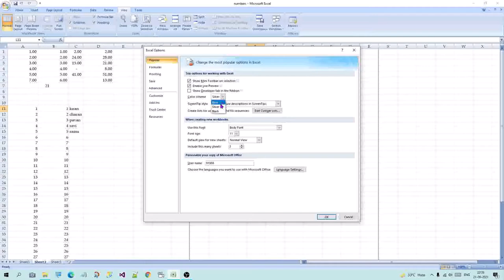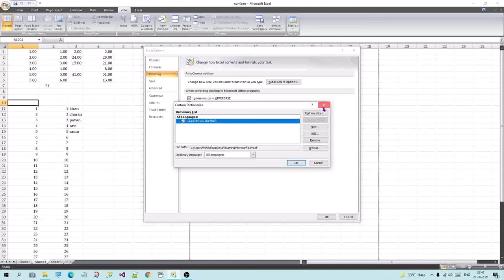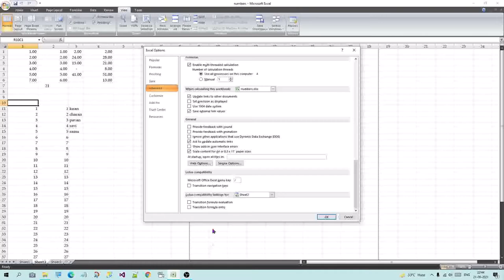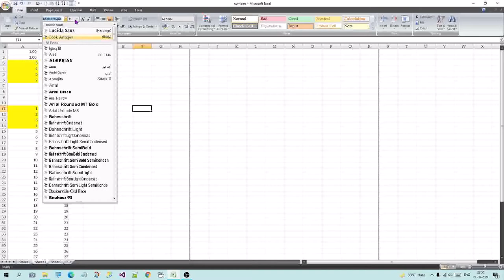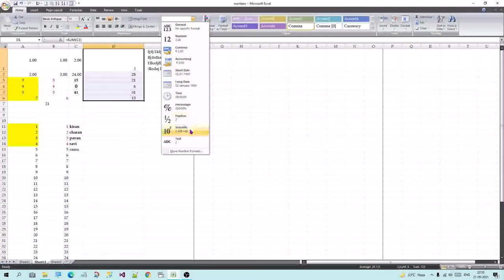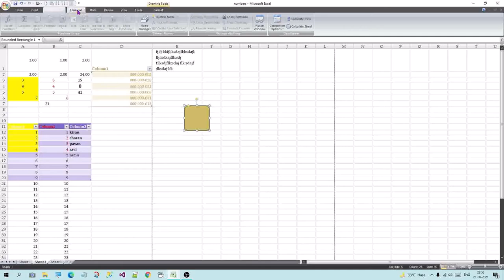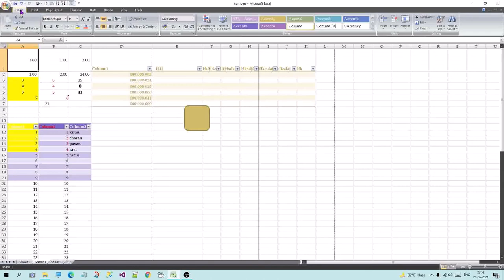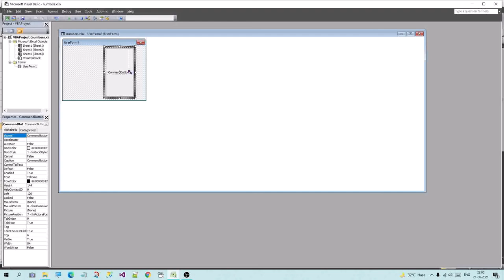Excel Basics Part - 2 | #9 | Telugu | Charan Tutorials